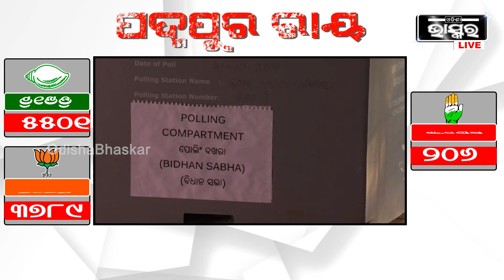ପ୍ରଥମ ରାଉଣ୍ଡ ପଦ୍ମପୁର ଉପନିର୍ବାଚନ ଭୋଟ ଗଣତିରେ ବିଜେଡି ଆଗୁଆ